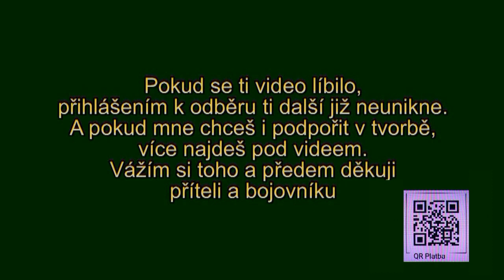TROJKA pro pohodu